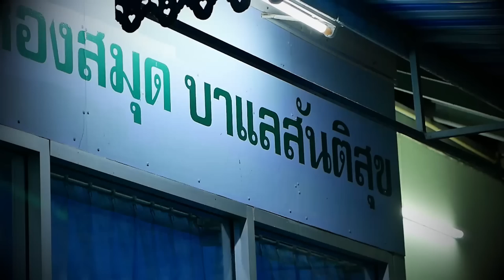AH 3517 ความสำคัญของรอมฎอนและการทำอุมเราะห์เดือนรอมฎอน โดย อาจารย์สมิตร มะดะเรส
11.03.66 @ บาแลสันติสุข พัฒนาการ 20 แยก 13

Tel & Line iD :
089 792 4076 (ดาวุด)
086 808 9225 (อับดุลการีม)
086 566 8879 (อนัส)
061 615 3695 (มุสตอฟา)
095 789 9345 (อามีน)